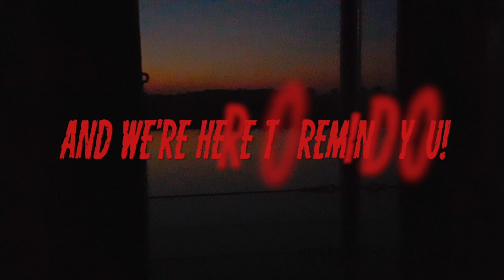USS_ORLECK_CARNIVAL_OF_SCREAMS_2017